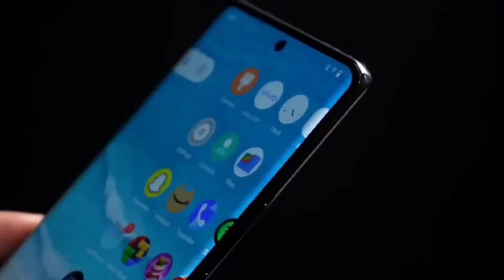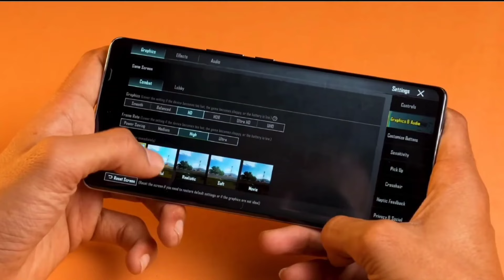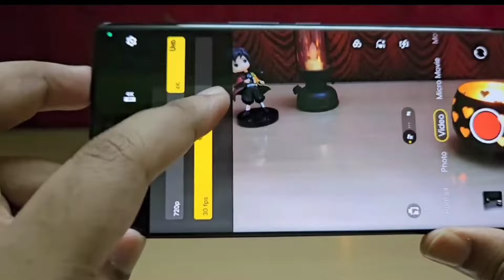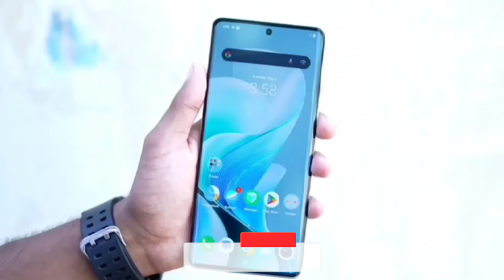Vivo T3 Pro Vs Iqoo Z9S Pro Full Comparison ???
Hello Guyz, In this video we are going to talk about the upcoming [Iqoo Z9S Pro Vs Vivo T3 Pro] which is going to be launched soon in India we have confirm specification launch date and price of about this phone to know about keep watching this video till the end.